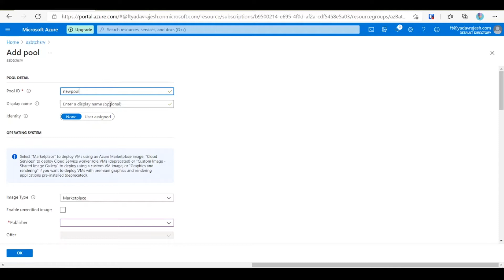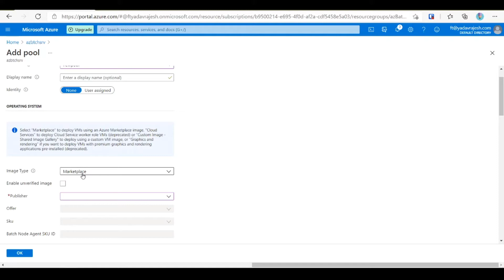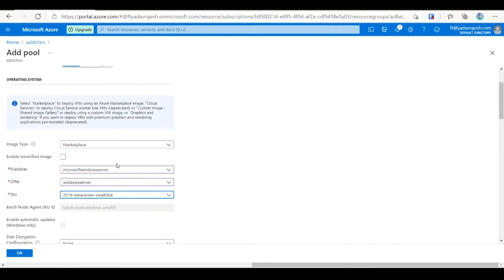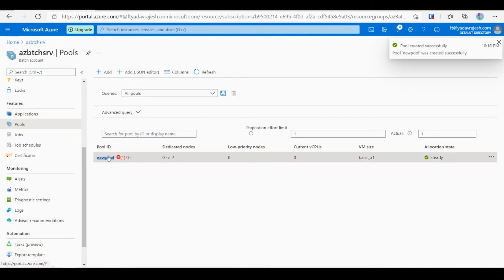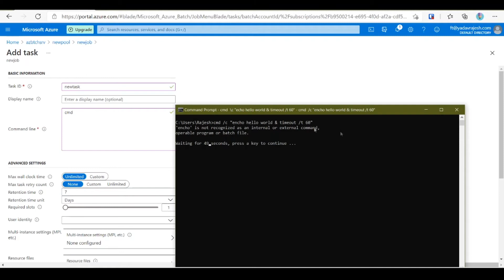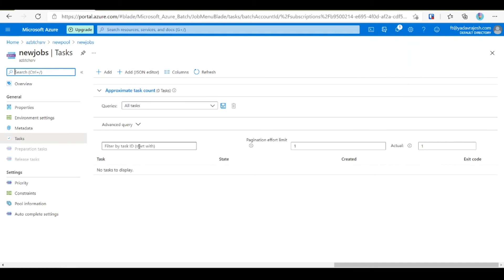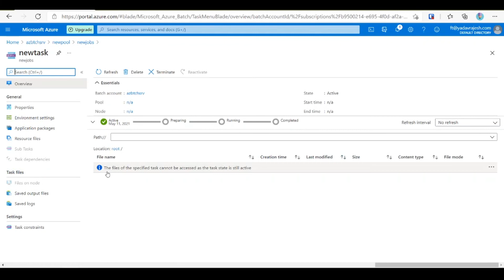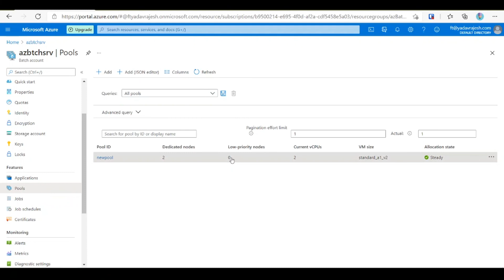How to use Azure Batch Service | Run tasks & Jobs using azure portal | In Hindi